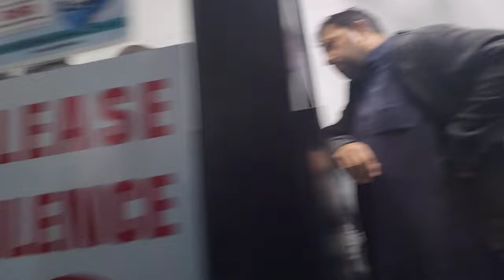He Proved that Dog is a cat 🐈 // Educator's training Workshop in Joburg hosted by me alhamdulillah❤️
Good day
Assalamoalekum

In this exciting vlog, join me, [Cat Mom's Name], from the heart of South Africa, as I embark on a transformative journey towards a healthier lifestyle through intermittent fasting! As a devoted cat mom to my beloved fur babies, I've realized the importance of prioritizing my own well-being to be the best version of myself for them.

Join me as I wake up to the gentle purrs of my furry companions and kick-start my day with a refreshing glass of water infused with a splash of lemon, preparing my body for a day filled with vitality and energy. As the sun rises over the picturesque landscapes of South Africa, I'll take you on a scenic morning walk, sharing insightful tips on how to incorporate physical activity into your daily routine.

But the journey to a healthier lifestyle isn't just about physical activity—it's also about nourishing our bodies with wholesome, nutritious foods. Follow me to the local market, where I'll handpick an array of fresh fruits, vegetables, and lean proteins to create delicious and fulfilling meals that not only satisfy my taste buds but also fuel my body with the nutrients it craves.

Intermittent fasting has been a game-changer in my weight loss journey, allowing me to reset my relationship with food and embrace a more mindful approach to eating. Throughout the vlog, I'll share my personal experiences with intermittent fasting, debunk common myths, and offer practical tips for those looking to incorporate this powerful technique into their own lives.

But it's not just about the physical transformations—it's about the mental and emotional growth that comes with embracing a healthier lifestyle. Through candid reflections and heartfelt moments, I'll share the challenges and triumphs of my journey, inspiring viewers to believe in themselves and pursue their own path to wellness.

So whether you're a fellow cat mom, a wellness enthusiast, or simply someone seeking motivation to lead a healthier lifestyle, this vlog is for you! Join me on this paw-some adventure as we navigate the ups and downs of life, one purr at a time.

Let's embark on this journey together and unleash our inner wellness warriors. Meow-tivation awaits! 🌟🐱💪

Cat Baby ko nazar lag gyi, Sitara Yaseen vlog, Sitara Yaseen daily vlog, Sitara Yaseen vlogs, Sitara Yaseen family vlog, Eid 2nd day vlog, Sitara Yaseen Eid dress